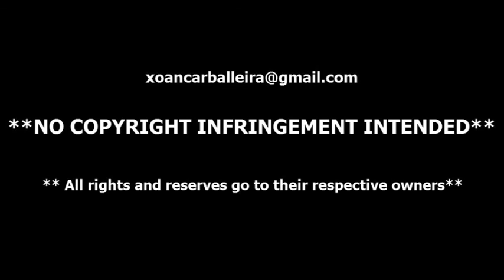THE GUITAR SONG INSTRUMENTAL + Francis Goya +